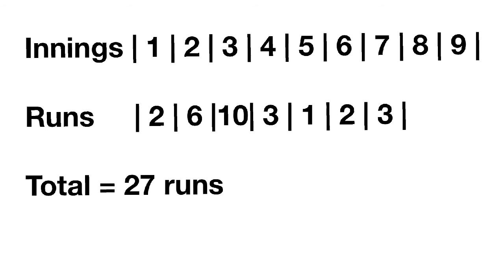V9B Game 9 - Inning 7